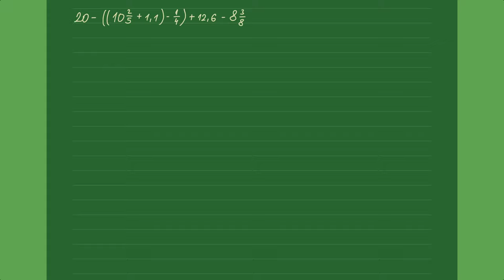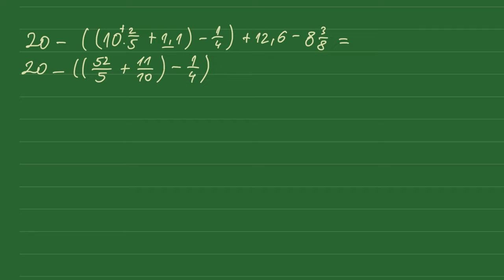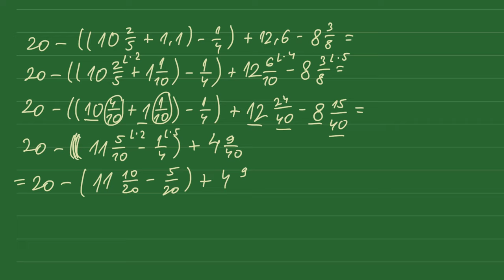Razlomci za ocenu 5 - sabiranje i oduzimanje razlomaka rešavamo izraz na 3 načina